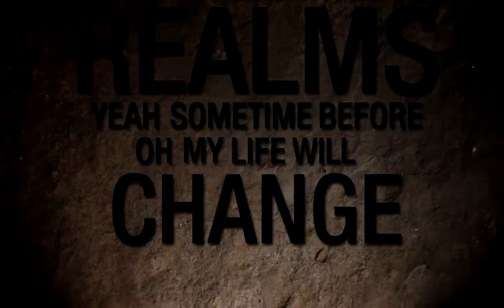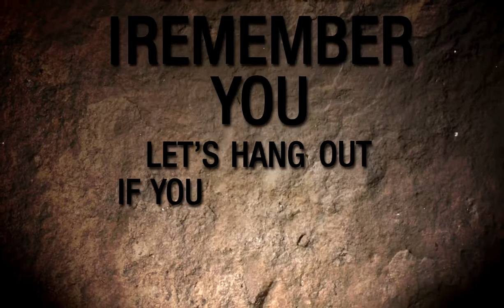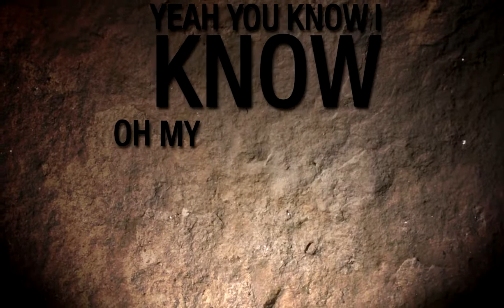The Linoirs - I Remember You (Lyric Video)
Song from the self-titled debut album of The Linoirs

PERSONNEL:
Performed by The Linoirs
Daniel Justiniano - Drums

Cae Paravicini - Writer/Composer
Cae Paravicini - Producer
The Linoirs - Recording & Editing
Daniel Justiniano - Mixing & Mastering

LYRICS:
Oh three dawns
I recall all
In your realms
Yeah sometime before
Oh my life will change
No turning back now

Oh them lies
I believe them all
In your hands
Yeah I saw the blood
Oh your heart won't change
It's all done now

Oh dear Anne
If you want to now
Oh my heart now aches
Surely is longing now

Oh new love
Let's forget it all
In the past
Yeah you know, I know
Oh my life will go on

Soul and Soul we met